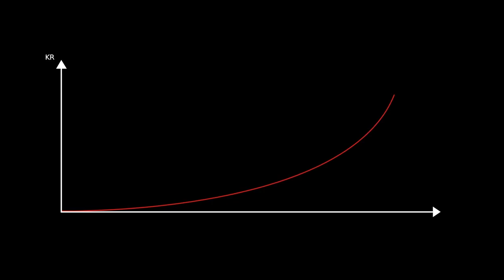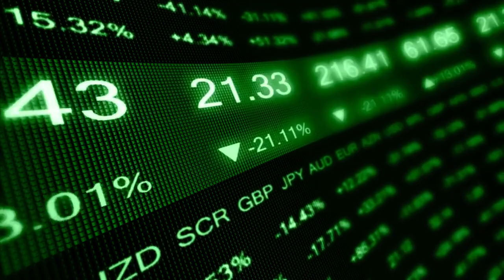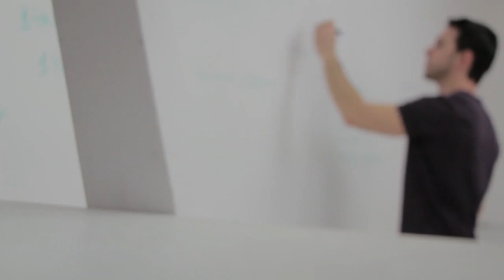🌟 Crypto users react to Satoshi Nakamoto’s 48th birthday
Once again, the Bitcoin creator’s age increased by one year on their P2P Foundation profile — suggesting a birthday of April 5, 1975.